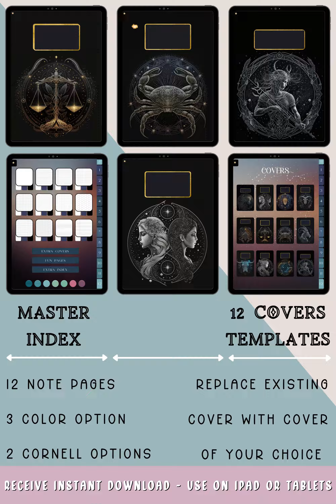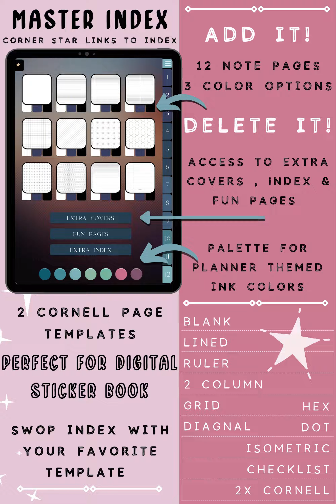The Zodiac 12 Subject Digital Planner | 12 Subjects with Multiple Dividers | Digital MoonBeam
Here is the Beautiful ZODIAC 12 Subject Digital Planner. This Sleek & Stylish Digital Planner works on NoteBook Apps for iPad & Tablets. Best used with a Stylus. Includes a Digital Planner Sicker Book and Access to All Future Sticker Uploads This is a Digital Download Planner and will be available Immediately After Purchase. Great to Use a an ADHA Digital Planner.

SIMS 4
id7wc3yvqdzb